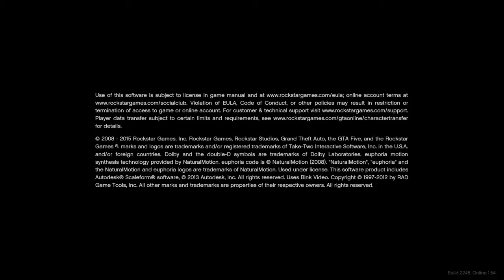Grand Theft Auto V_2021 PS4 version in first person